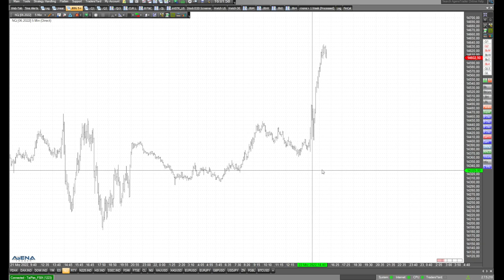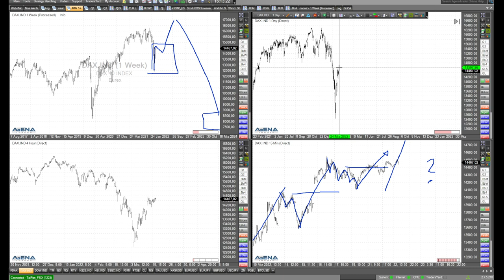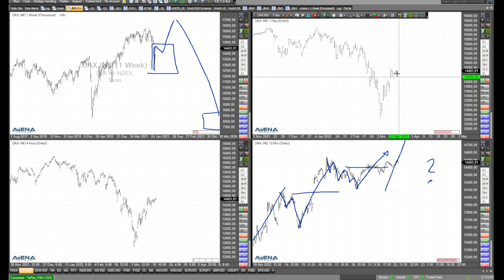Ausschau halten nach dem Nasdaq-Rücksetzer mit Rüdiger Born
Der Nasdaq sieht doch super aus. Also Long einsteigen? Halten wir besser Ausschau nach einem Rücksetzer. Mehr zu im Video.